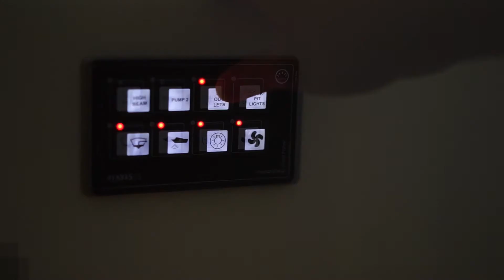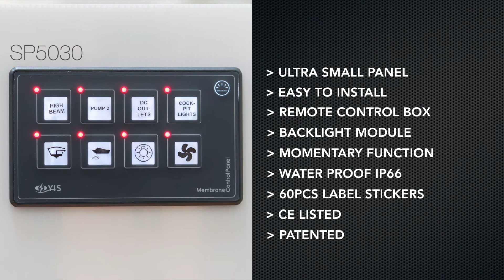SP5030 Marine Membrane Touch Switch Panel Introduction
The patented and innovative membrane switch panel with remotely installed control box provides maximum flexibility for electrical wiring. Thanks to the compact panel size, there is always a place for the control panel in any crowded dashboard. The whole-sealed nature of the membrane touch panel makes these panels also our most water-proof and dust-proof panels (IP66).